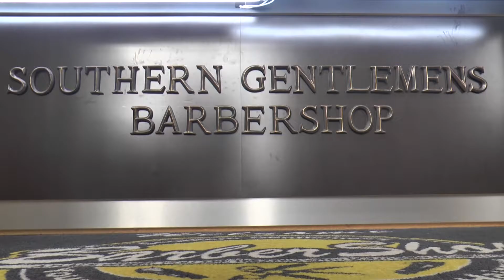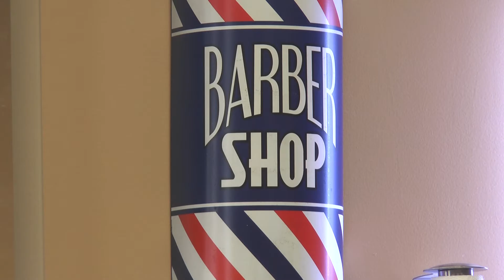One haircut at a Time